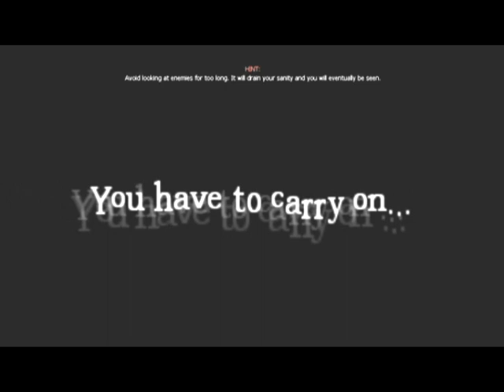Raumoogle Classics - #2 A new Morso has been borned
Vanha Raumooglen let's play!
"Katso setä, löysin tällaisen"